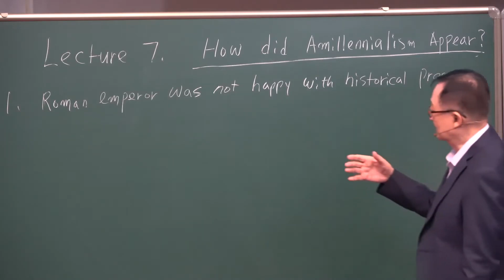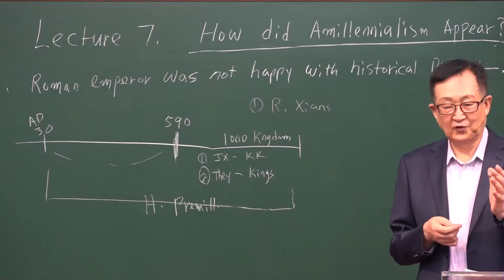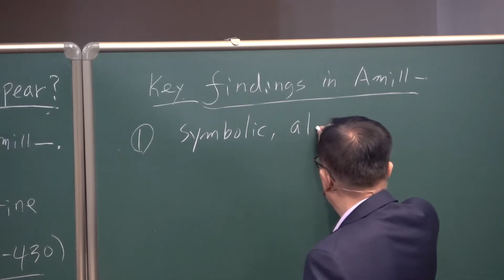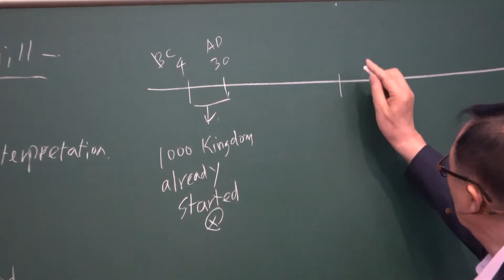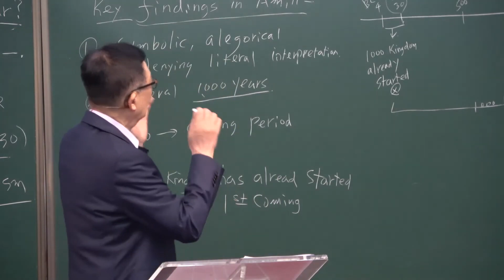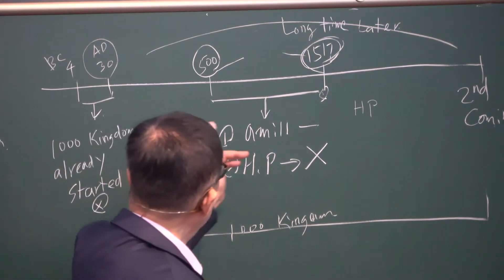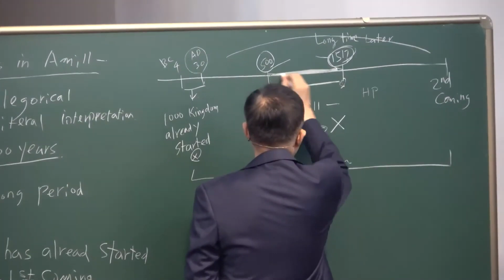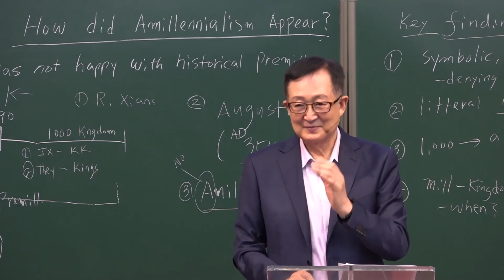AVS26 ENG. 2-7 How did Amillennialism appear?